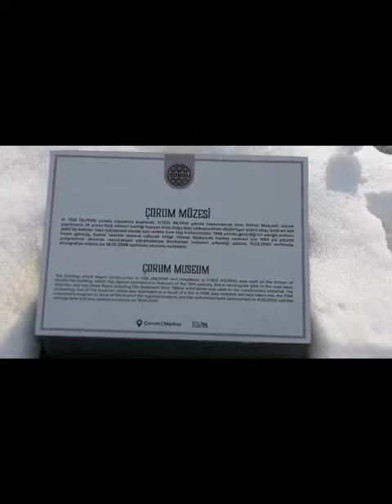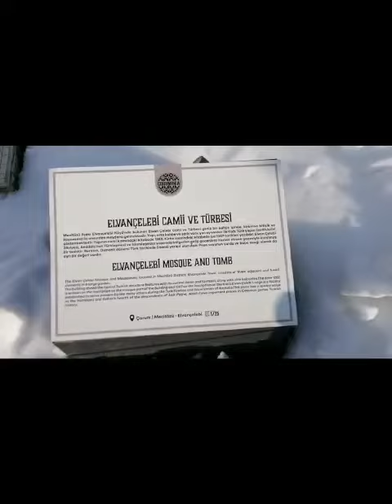GEZELİM GÖRELİM#fyp#kpop#gaming#short#tiktok#kışahazırlık#youtube#youtubegaming#youtubeshorts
dua#huzur#türkiye#almanya#almanyadakitürkler#belçika#romanya#fransa#ingiltere#italya#belçika#hollanda#Avusturalya#norveç#firlandiya#isveç#yunanistan#amerika#amerikadakitürkler#kanada#bulgaristan#romanya#avusturalya#danimarka#rusya#bosnahersek#keşfet#kışahazırlık#gaming#kpop#shorts#tiktok#fyp#short#yutube#istegram#ünlüler#yemin#